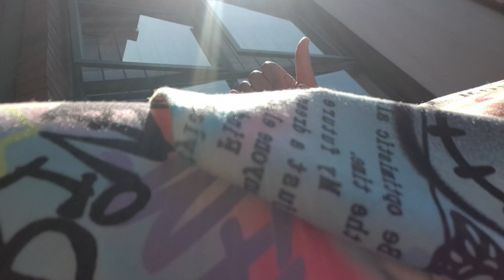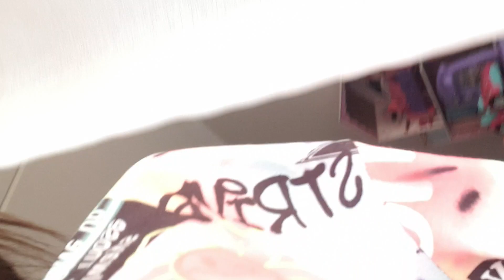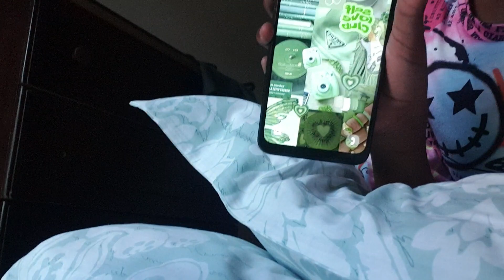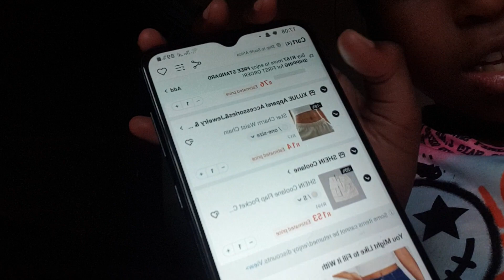hi people please don't MIND MY NOSE